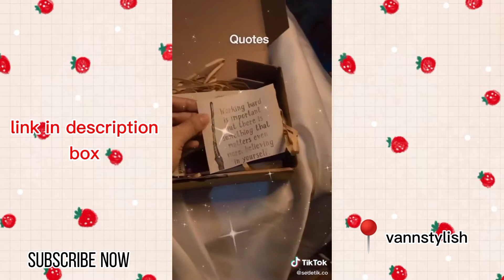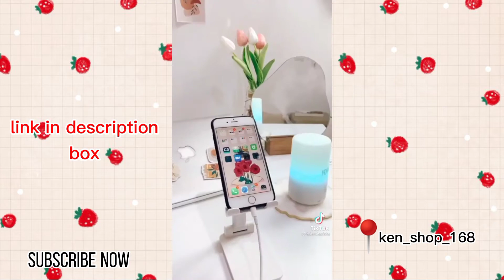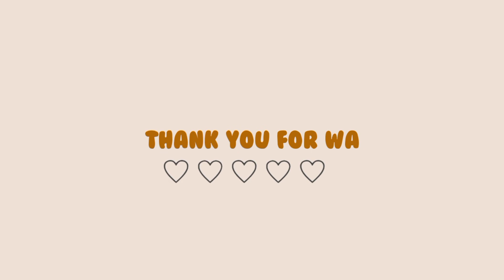Racun tiktok shopee haul barang random berfaedah (ada link produk)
Hi!
Produk-produknya cantik dan super gemesh semua kan!
Jangan lupa buruan chekout ya, jangan sampai sold out loh!

Kalau kalian ada kritik dan saran yang membangun channel ini kasih tau aku di kolom komentar ya 😊

Kalau kalian kurang puas sama videonya maafin aku ya 🥺🥺

Tap link di bawah buat langsung ke produknya yaa

🍓𝙿𝚁𝙾𝙳𝚄𝙺 1
📍Barang Daily :
Botol tempat sabun/skincare

Hai guys, karena di tempat itu udh sold aku kasih link toko lainnya ya, pastinya lebih murah☺

🍓𝙿𝚁𝙾𝙳𝚄𝙺 2
📍Lelly_id :
Mini speaker retro

🍓𝙿𝚁𝙾𝙳𝚄𝙺 3
📍vannstylish :
Hogwarts invitation

🍓𝙿𝚁𝙾𝙳𝚄𝙺 4
📍wellsindonesia :
Weight control wells

🍓𝙿𝚁𝙾𝙳𝚄𝙺 5
📍ken_shop_168 :
Phone holder stand (putih)

🍓𝙿𝚁𝙾𝙳𝚄𝙺 6
📍jualsojujkt :
Set trevel toiletries (hello kitty)

🍓𝙿𝚁𝙾𝙳𝚄𝙺 7
📍hundreds0.id :
Casing desain buah pisang

🍓𝙿𝚁𝙾𝙳𝚄𝙺 8
📍denscahyasp :
Masker duckbill edisi candy mask

🍓𝙿𝚁𝙾𝙳𝚄𝙺 9
📍k2_official_store :
Kaca pembesar layar (F2, warna hitam)

🍓𝙿𝚁𝙾𝙳𝚄𝙺 10
📍imroatun_79 :
Standee custom realsize

🍓𝙿𝚁𝙾𝙳𝚄𝙺 11
📍noerabeautycare :
Body slimming gel

🍓𝙿𝚁𝙾𝙳𝚄𝙺 12
📍lasholliter :
Sabun instan

🍓𝙿𝚁𝙾𝙳𝚄𝙺 13
📍revanystore :
Tessy bottle glass (white)

🍓𝙿𝚁𝙾𝙳𝚄𝙺 14
📍jt_officialstore :
Helm motor retro pastel purple

🍓𝙿𝚁𝙾𝙳𝚄𝙺 15
📍yiyue_3c.id :
Card shape perfum spray (white bottle + purple sleeve)